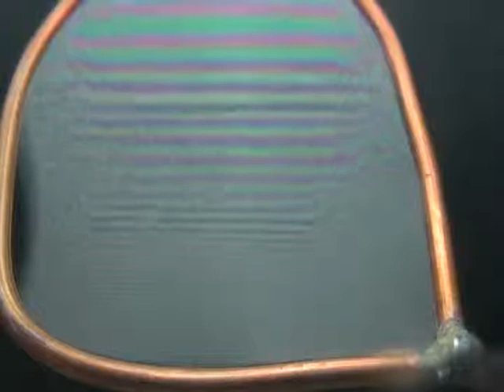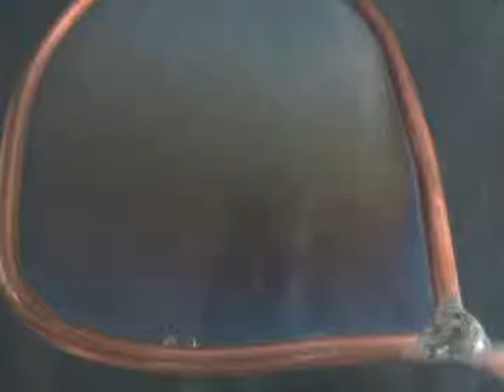Thin Films in zero gravity - the whole video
A soap film gradient going into zero gravity.  (This is on a DC-9 flying parabolas - listen for the pilot to say "Feet down, coming up" as he pulls out of the dive and the people go back into gravity.)